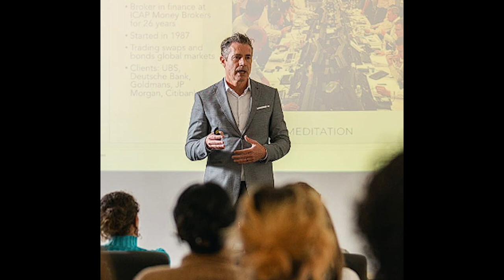#22 Tom Cronin | From “Wolf of Wall Street” to Meditation Mentor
Tom Cronin spent 26 years in finance markets as one of Australia’s leading bond and swap brokers. Tom started out as a Wolf of Wall Street style broker in 1987 and after many years of stress, turned to meditation and mindfulness to help him change things for the better. Since 2012 he has taught thousands of people all over the world to meditate.

Tom has six books published, a meditation app and produced the hit film The Portal.